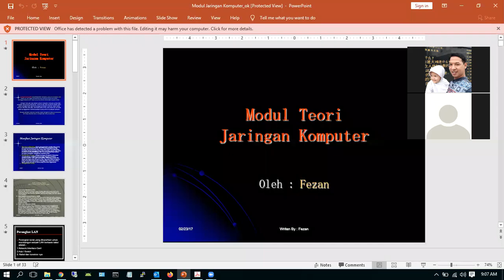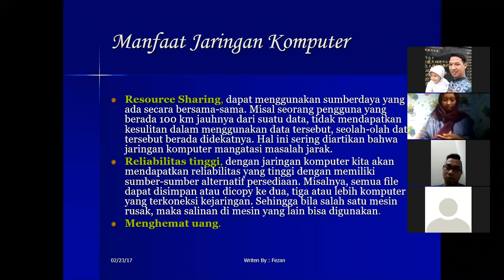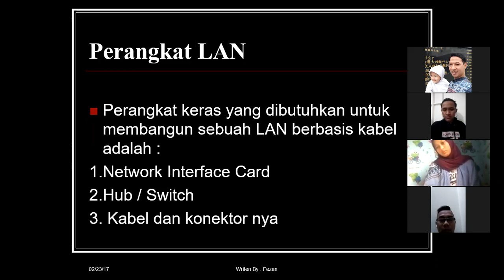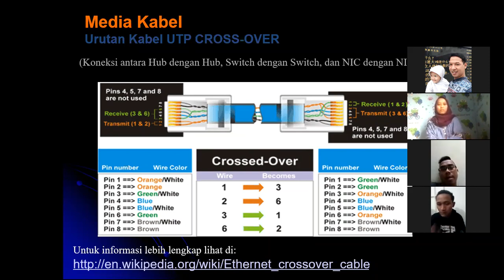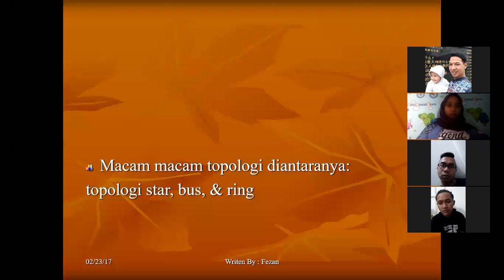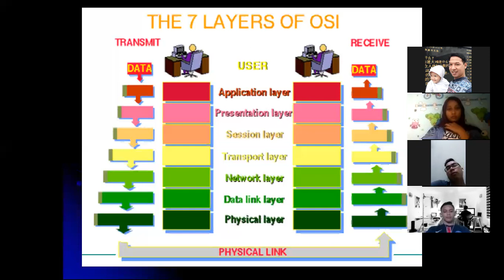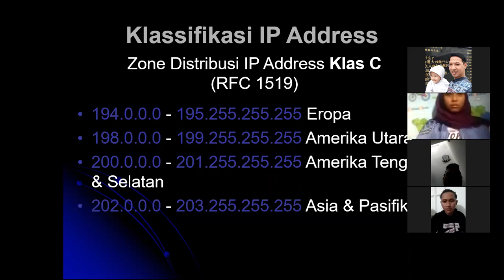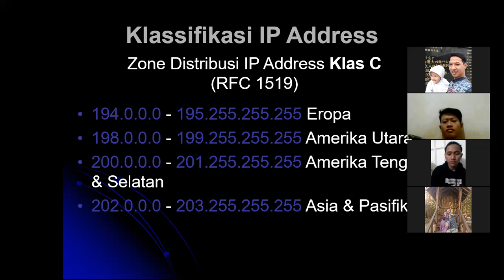Presentasi Materi Jaringan komputer Dasar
Pengenalan Jaringan komputer
Teori Jaringan komputer